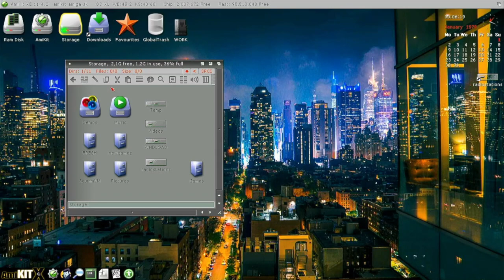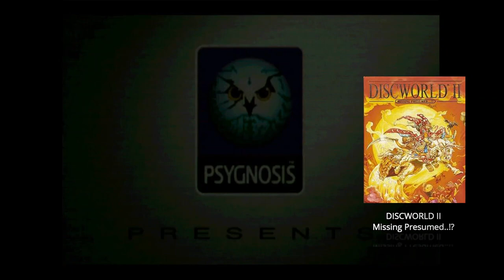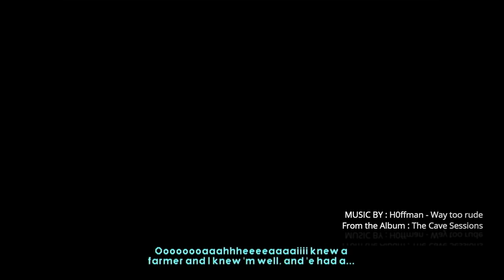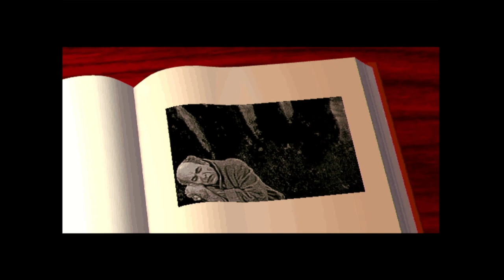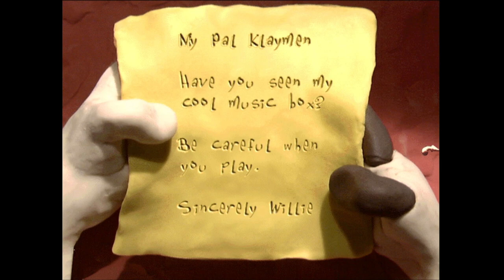Testing Adventure Games on Latest ScummVM (2.2.0git) Amiga 1200 with Vampire V2 and RTG support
Huge Update on the latest version of ScummVM from Arti.
V2.2.0git is available to download on his webpage:
Supported games now are Broken sword II  and The Neverhood too.